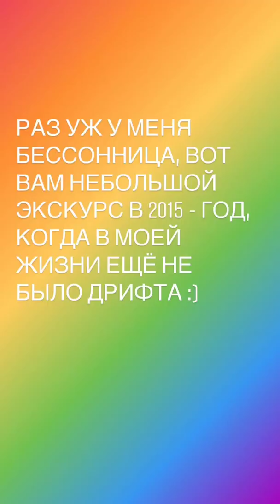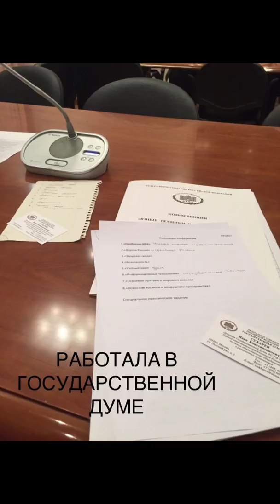Екатерина Набойченко (Instagram stories от 27.03.20)